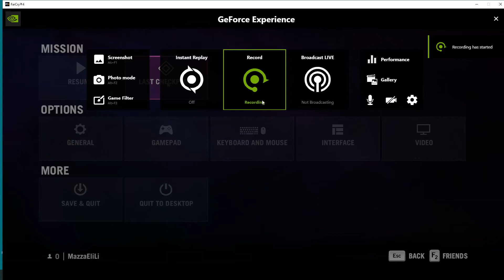FARCRY4HARD 2022 02 08 12 18 55 20 DON'T LOOK DOWN: DURGESH PRISON - CAMP TO ALARMS 1 & 2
KYRAT: MID - HIMALAYAS
Ajay has climbed/fallen down from YUMAS' re-education centre & revived in a prison work camp.
1. Escape the Prison Camp.
Ajay reads a note that indicates that there is a Weapons Cache at a broken Bell Tower (currently he is unarmed). Before reaching the Bell Tower Ajay acquires some knives, explosives & noisy guns but he also picks up an Auto Cross near to an alarm. The Auto Cross has sufficient range to sabotage a 2nd Alarm without crossing the area.
CHECKPOINT